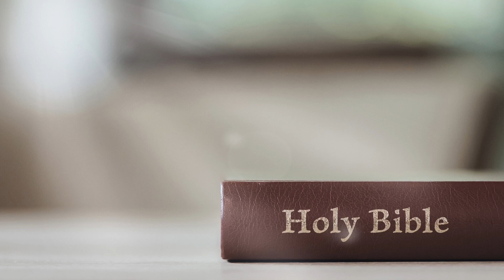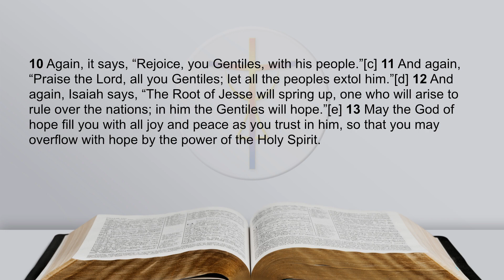November 30, 2022 Daily Devotional